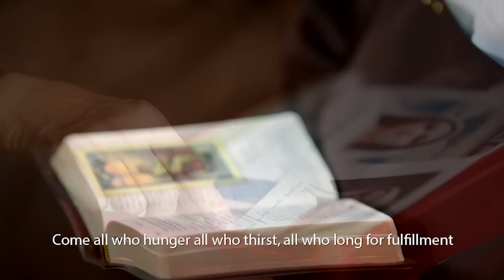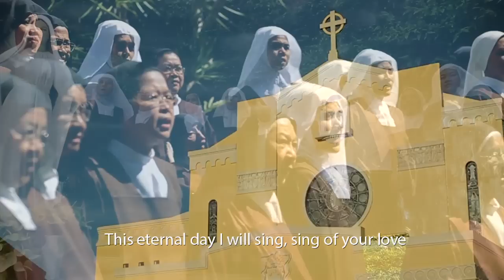CANTICLE OF LOVE